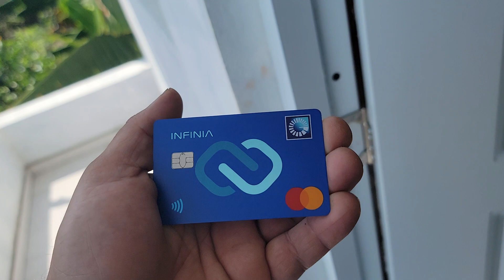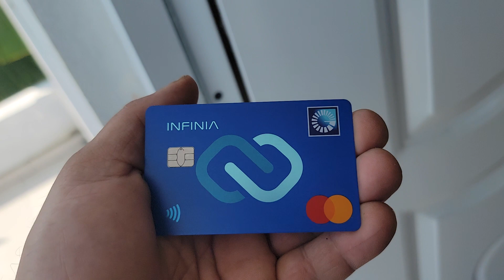Opinión De La Tarjeta De Crédito INFINIA Del Banco Popular